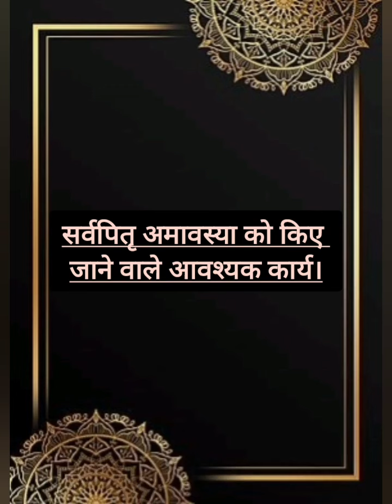अमावस्या के दिन तर्पण, स्नान, दान और ध्यान आदि का विशेष ध्यान रखा जाता है.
अमावस्या के दिन तर्पण स्नान दान और ध्यान।